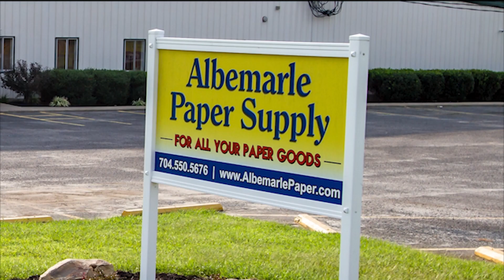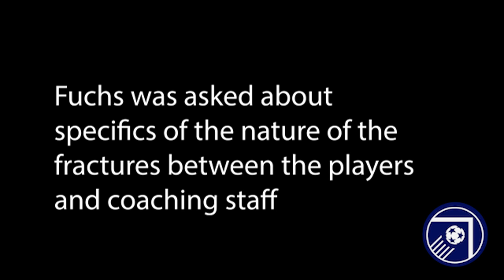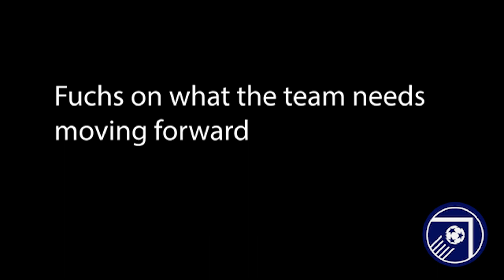Charlotte FC Defender Christian Fuchs speaks on the sacking of Miguel Angel Ramirez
A week out of Ramirez sacking. Charlotte FC defender Christian Fuchs speaks on sacking of former manager Miguel Angel Ramirez